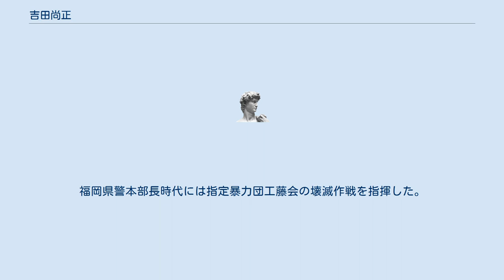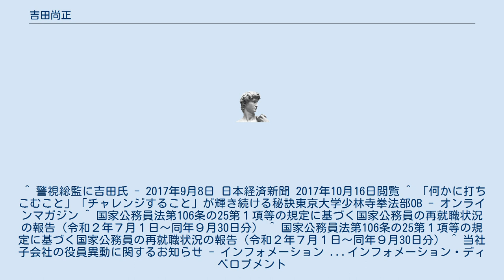吉田尚正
吉田 尚正（よしだ なおまさ、1960年10月26日 - ）は、日本の警察官僚。
第94代警視総監。
 灘高等学校時代（1978年8月）に『クイズグランプリ』の高校生大会に出場。
宮崎県警本部長時代は宮崎県官製談合事件の捜査を指揮した。
警視庁刑事部長時代はオウム特別手配犯の高橋克也逮捕やパソコン遠隔操作事件及び黒子のバスケ脅迫事件の捜査を指揮した。
福岡県警本部長時代には指定暴力団工藤会の壊滅作戦を指揮した。
^ 『読売年鑑 2017年版』（読売新聞東京本社、2017年）p.232 ^ “第94代警視総監に吉田尚正氏　「工藤会」壊滅を指揮”. テレビ朝日 | テレ朝news. 2018年6月21日閲覧。
 ^ 警視総監に吉田氏 - 2017年9月8日 日本経済新聞 2017年10月16日閲覧 ^ 「何かに打ちこむこと」「チャレンジすること」が輝き続ける秘訣東京大学少林寺拳法部OB - オンラインマガジン ^ 国家公務員法第106条の25第１項等の規定に基づく国家公務員の再就職状況の報告（令和２年７月１日～同年９月30日分） ^ 国家公務員法第106条の25第１項等の規定に基づく国家公務員の再就職状況の報告（令和２年７月１日～同年９月30日分） ^ 当社子会社の役員異動に関するお知らせ - インフォメーション ...インフォメーション・ディベロプメント